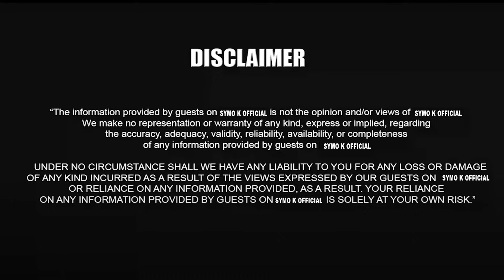MAYA NIMO MAUNDU MARIA MEKAGWO NI AINI NA ATONGORIA NIGUO MAGIE NA IGWETA NA MENDWO MUNO NI ANDU